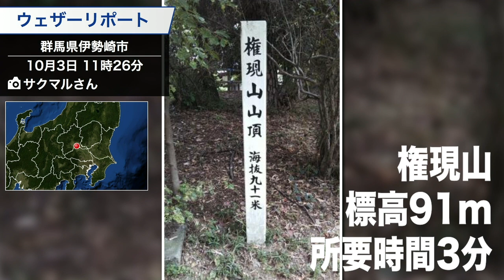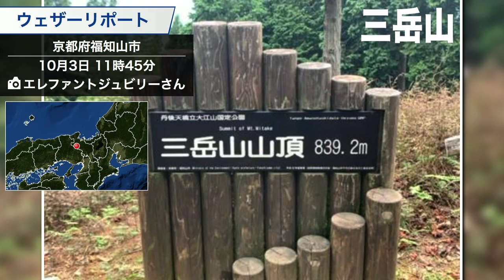登山の日 山頂からの絶景や、3分で登頂できる山も!? 各地の登山リポート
今日は「登山の日」
全国のウェザーリポーターから、登山の様子が届きました。